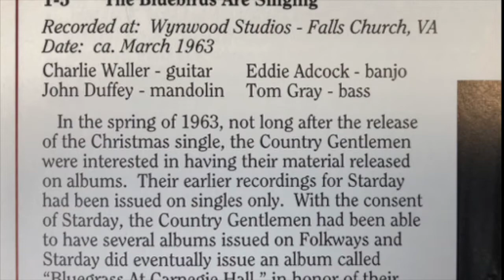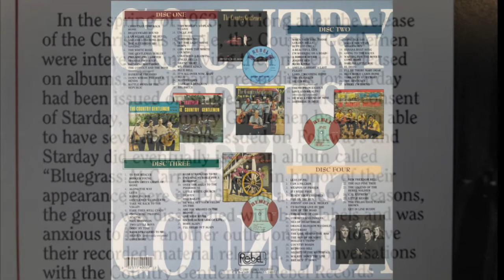Sad And Lonesome Day - The Country Gentlemen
Folk Session Inside とは別テイク